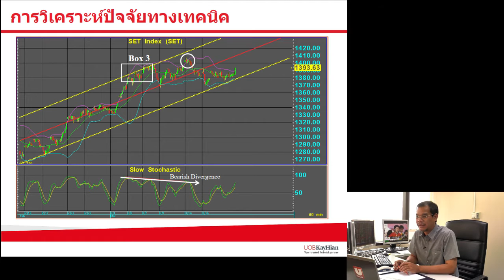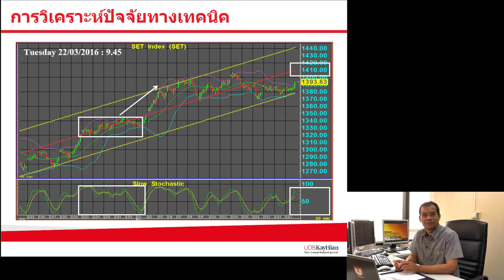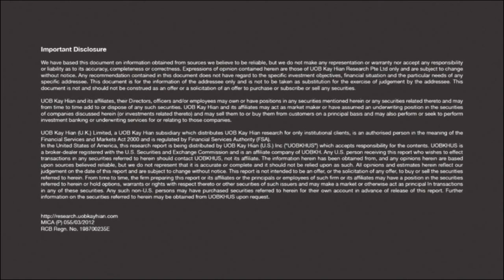Ideas - I Do #5 (Set Analysis) (25-3-2016)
เสนอกลยุทธ์ รูปแบบ เคล็ดลับการลงทุน ในการเก็งกำไร
พบกันในวันศุกร์ (สัปดาห์เว้นสัปดาห์)
ดำเนินรายการโดย  สิทธิพร เจนในเมือง